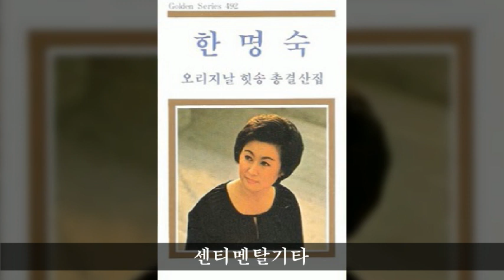한명숙 전집 B02 센티멘탈기타